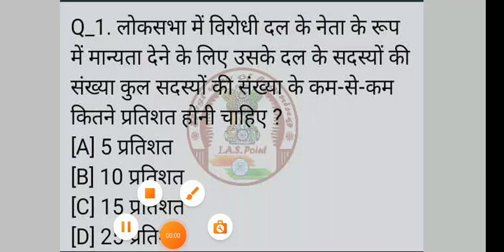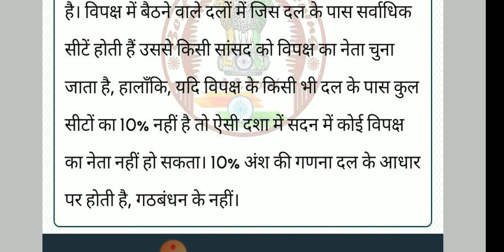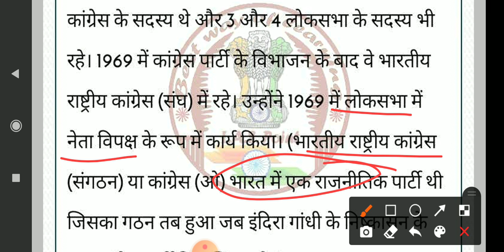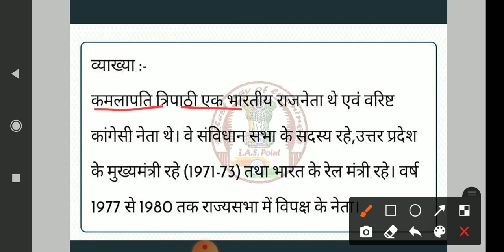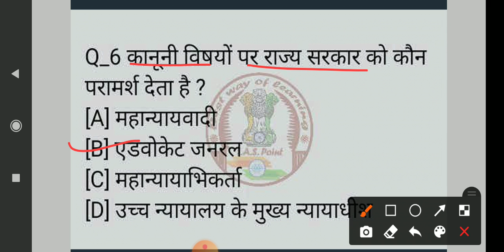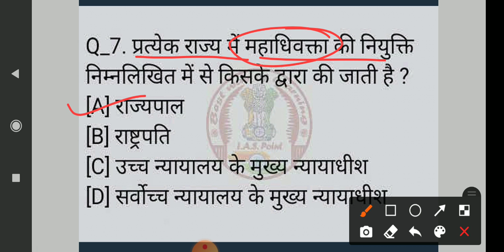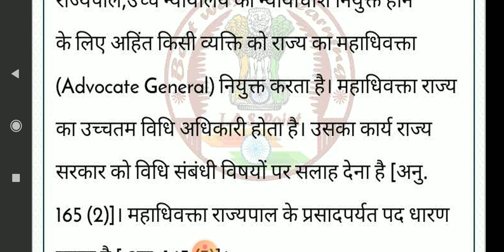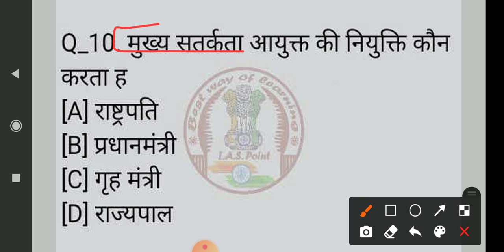Important Questions|| Political || by Sonali ma'am | ias point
🕹️⚡Team ias point Presents bUPSI Special Notes..

Hello Friends,

मैं सोनाली, आज मैं आपको पढ़ाने वाली हूँ महत्वपूर्ण प्रश्नों का संग्रह

धन्यवाद 🙏

साभार 😍

Important Questions | by Sonali ma'am | ias point